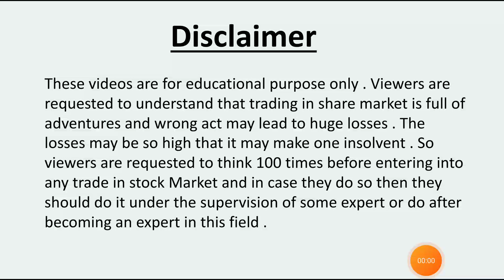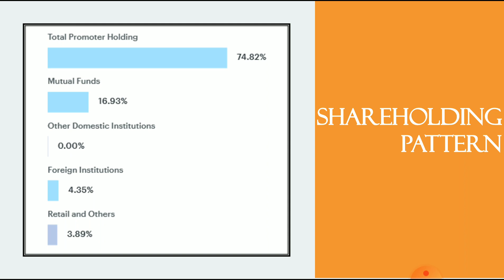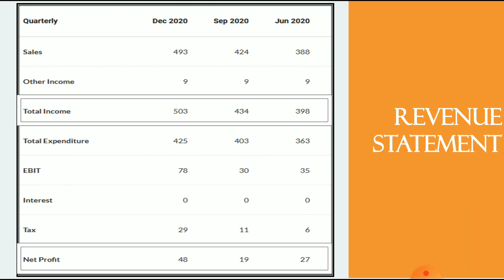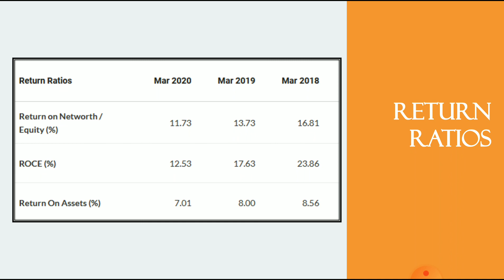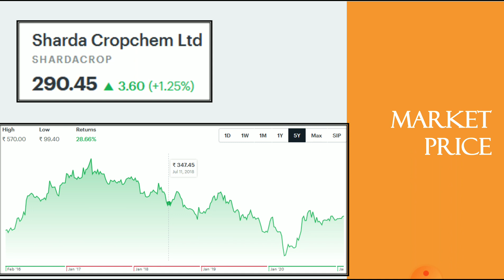Sharda Cropchem Share Analysis | Shareda Cropchem Latest News | Chemical | Dailystock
Source: Tickertape.com
Moneycontrol.com